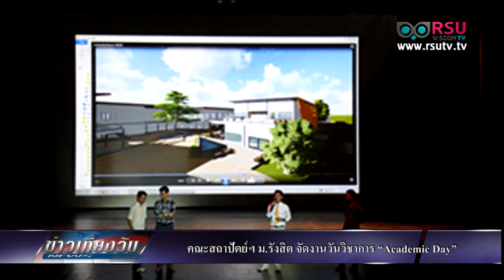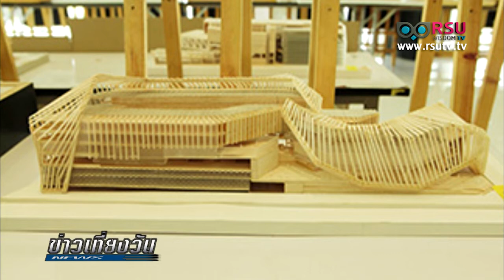คณะสถาปัตย์ฯ ม.รังสิต จัดงานวันวิชาการ “Academic Day”/ นศ.สารสนเทศการแพทย์ ศึกษาดูงาน รพ.กลาง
รอบรั้วมหาวิทยาลัยรังสิต : คณะสถาปัตย์ฯ ม.รังสิต จัดงานวันวิชาการ “Academic Day” / นศ.สารสนเทศการแพทย์ ม.รังสิต ศึกษาดูงานโรงพยาบาลกลาง

ออกอากาศเมื่อวันอังคารที่ 22 ธันวาคม พ.ศ. 2558 เวลา 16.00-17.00 น.